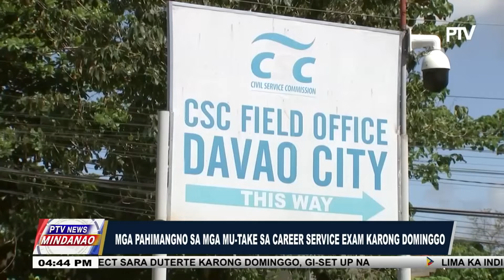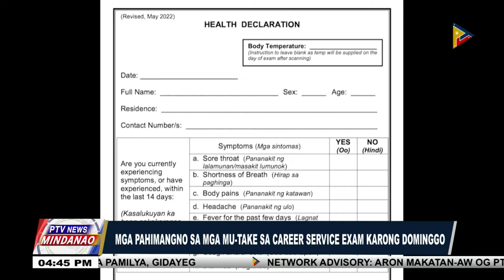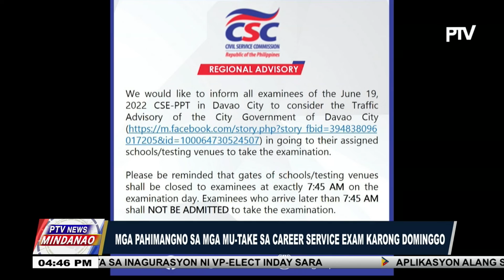Mga pahimangno sa mga mu-take sa Career Service Exam karong Dominggo